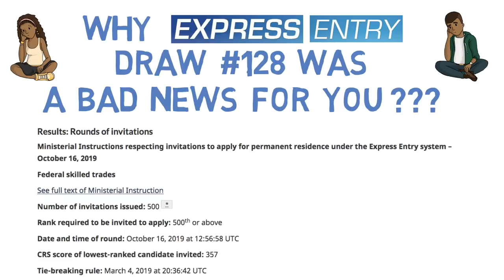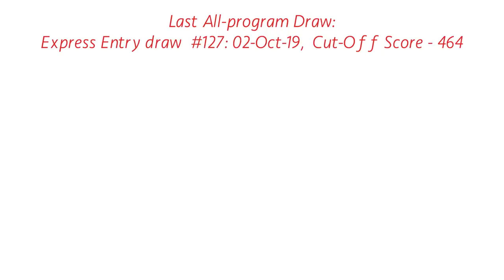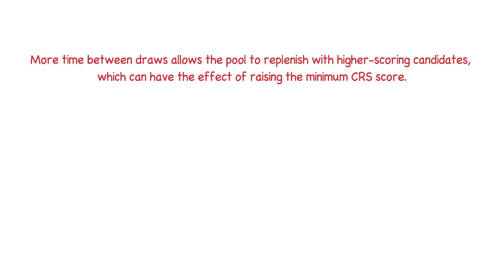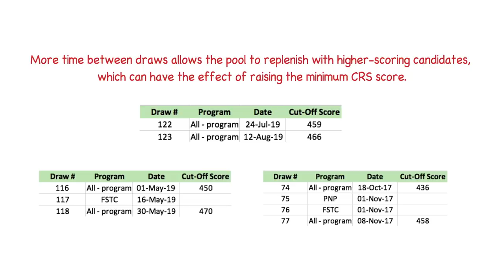Express Entry PREDICTION: Was the last draw a BAD NEWS for you?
Express Entry draw PREDICTION